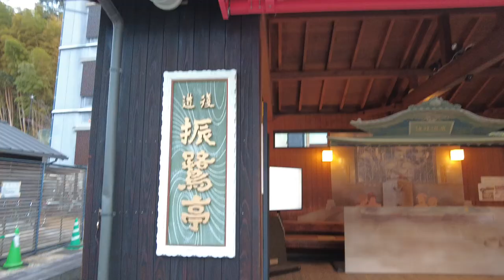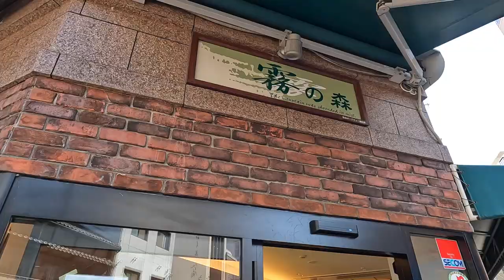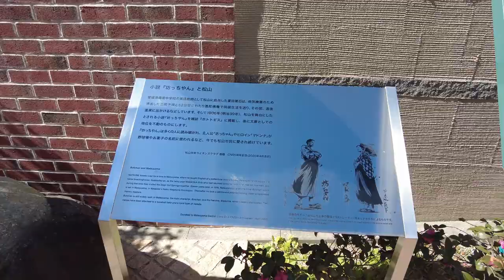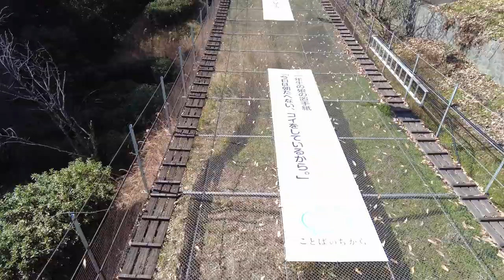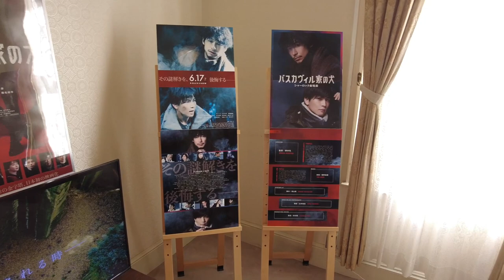【道後温泉の旅④ 総集編】3泊4日 愛媛県松山市 道後温泉の旅を堪能しました。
道後温泉の旅、とっても楽しかったです。
周辺の雰囲気や松山城、萬翠荘、とべ動物園など観光スポットも一通りまわりました。
短く、簡単に紹介しています。
また行きたいなぁ。

●楽曲
フリーBGM・音楽素材 H/MIX GALLERY
●効果音
効果音ラボ